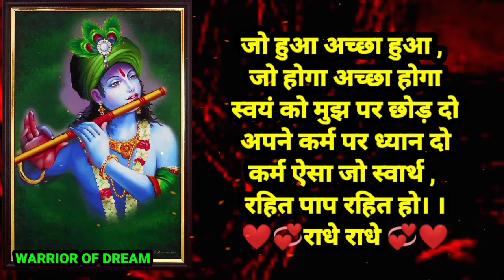💞❤krishna bhajan status/lord krishna whatsapp status / krishna status /warrior of dream /radhe radhe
Krishna_Geeta_Gyan_|_New_Whatsapp_Status_Video_|_Geeta_Gyan_By_Krishna_|_Status_|_Warrior_Of_Dream

Dear Friends Aapke Apne Is Channel Par Aapko Lord Krishna Se Jude Video, Shorts, WhatsApp Status, Krishna Motivation Status Aur Bahut Saari Rochak Videos Dekhne Ko Milengi Bas Aap Apna Pyar Apne Channel Par Banaye Rakhe Aur Agar Aap Channel Par Naye Hai To Channel Ko Like, Comment & Subscribe Karna Na Bhule.🙏🙏Radhe Radhe 🙏🙏

New Radhe Rani Whatsapp Status || New Radhe Krishna Whatsapp Status || Radhe Krishna Whatsapp
|| Krishan ji Status || Radha Krishna Status Video

Related Tags :- chitra vichitra whatsapp status chitra vichitra whatsapp status bhajan chitra vichitra maharaj whatsapp status chitra vichitra ji whatsapp status
chitra vichitra ke whatsapp status chitra

radhakrishanstatus krishanabhaian beautifulstatus newstatus जयश्रीकृष्ण बोलोराधेराधे वृंदावनधाम राधारानी सकृष्णकथाए#राधाकृष्णसीरीयल कृष्णाकृष्णा Warriorofdream you tube channel...

Warrior of dream aap sabko Hamari videos Pasand aati Hongi aap Sabhi ne itna Sara pyar Diya uske liye bahut bahut sukriya dhanyavaad. Aap sabhi ko 🙏Radhe Radhe🙏